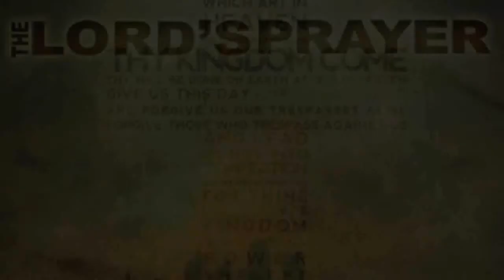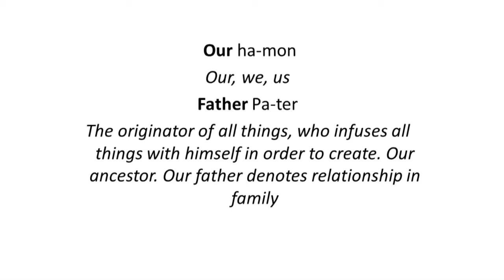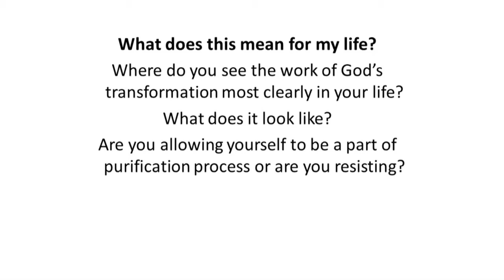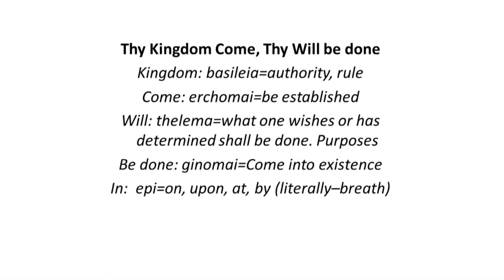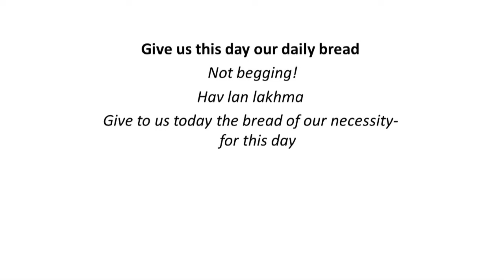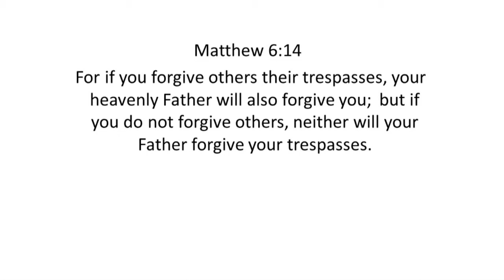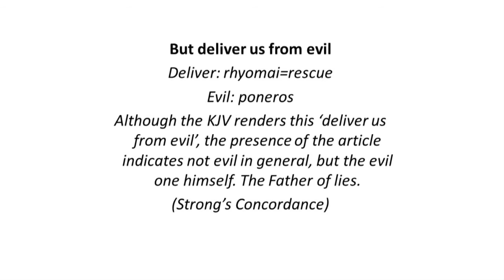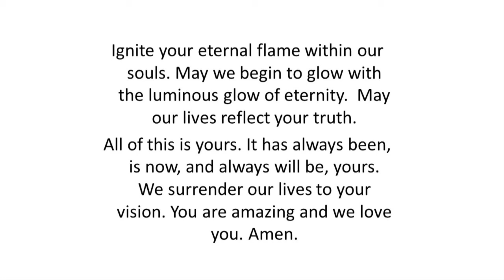Teaching on the "Our Father", Caroline Merrell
A teaching I presented on the spiritual life lessons taught by Jesus in the Lord's prayer